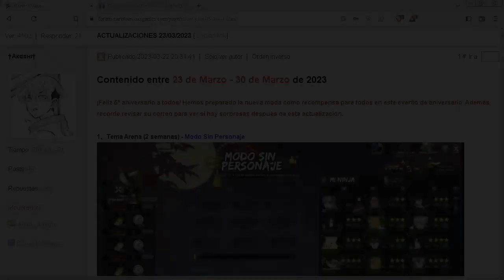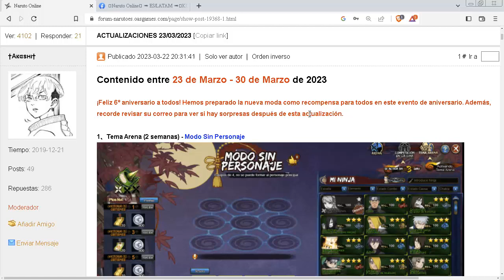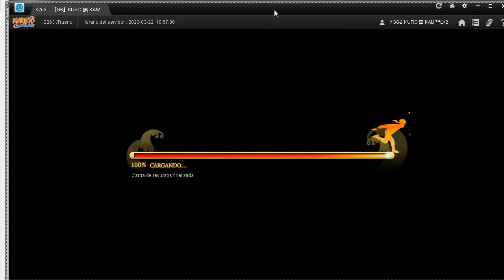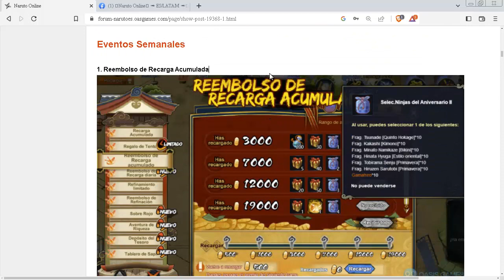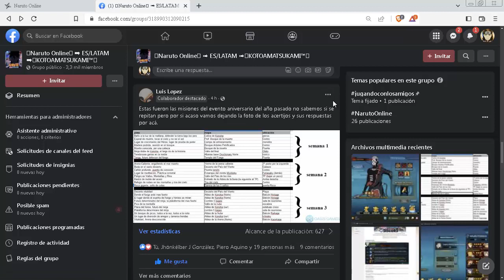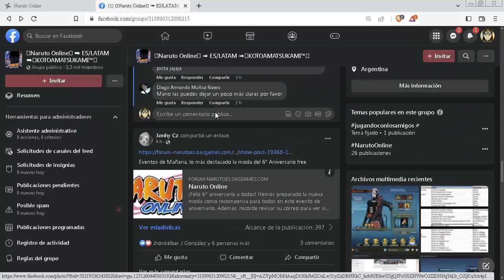NOS REGALAN LA NUEVA MODA POR EL 6TO ANIVERSARIO DE NARUTO ONLINE + COMENZO EL EVENTO ANIVERSARIO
▪️Propuesta de "Super Maneki Neko Aniversario 2023"

✯ KURO 黒 KAMI - CONTACTO ✯

Canal de mi hermanita: @s28-saraflores29

✯NARUTO ONLINE - MIS SERVIDORES ✯
┊S279 [GS] KURO 黒 KAMI™ • LATAM
┊S263 [GS] KURO 黒 KAMI™ • LATAM
┊S517 KURO 黒 KAMI™ • LATAM
┊S1428 KURO 黒 KAMI™ • UK